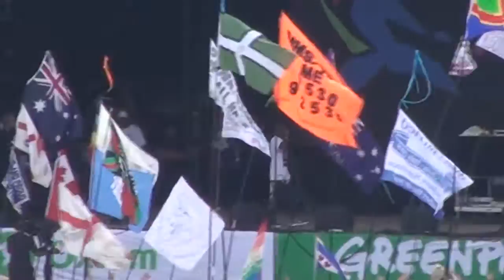Dizzee Rascal 2 @ Glastonbury 2009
Glastonbury 2009